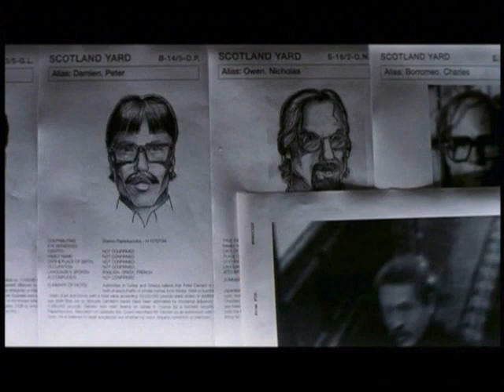Val Kilmer as Simon Templar : The Saint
The Saint is one of my favourites. Val's disguises were outstanding. I personally like heroes with a dark past who aren't perfect.
Thanks ValKilmerKissBang who recommended this music, Out Of My Mind.